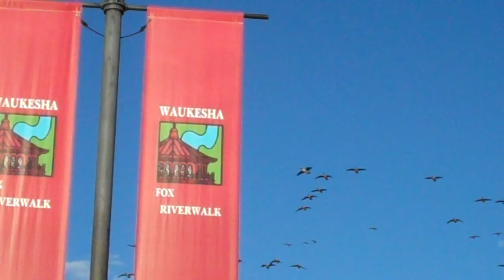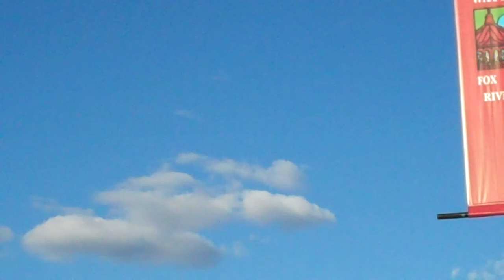Frame Park Waukesha Fall 2011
Rather than post a video response or write a reasonable dissenting comment, cops are posting threats to my youtube page. Therefore, I have disabled comments.

Went for a motorcycle ride and the geese were spending some time in the Fox River.